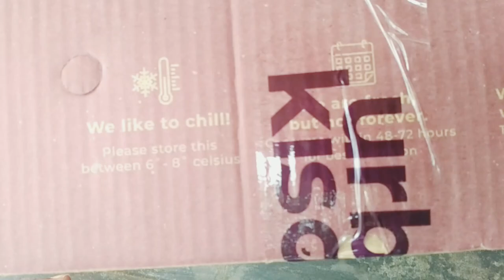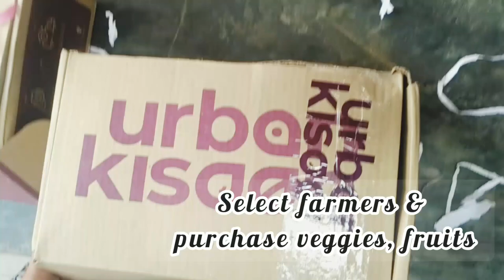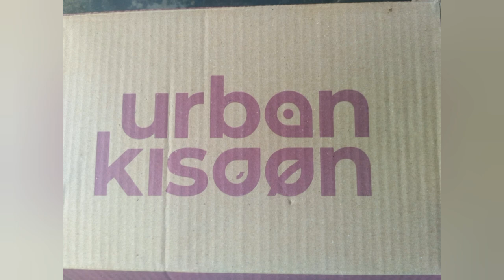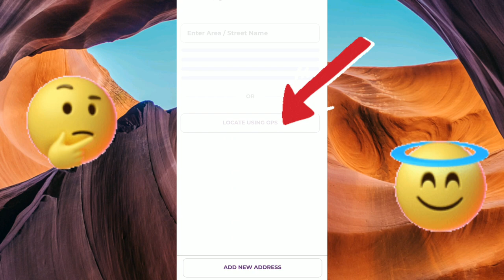Urbankisaan first order Rs.1 unboxing&review|how to order chemical free fruits&veggies from farmers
Purchased pomegranate kg at rs.1 on urbankisaan app , No minimum order, delivery charges applicable if it's cash on delivery. .
* to login Please register with your phone number
*Add your address, using 'locate GPS' by clicking on account tab
*select premium pomegranate kg Rs1 or any product at Rs.1 available right on home page
*delivery charges applicable according to your area' ORDER using COD option
*After placing order, you can cancel then and there according to the time prescribed.

Please Note- COD not availabe for some 1re. orders. No tracking ID is available, but mail and sms is received for the confirmation of orders placed.

For concerns of wrong or no products received- go to 'help' in past orders or  seek 'chat' option on app

अर्बनकिसान ऐप पर 1 रुपये में अनार किलो खरीदा, कोई न्यूनतम ऑर्डर नहीं, डिलीवरी शुल्क लागू। कृपया अपना पहला ऑर्डर रु.1 पर देना न भूलें। गूगल प्ले स्टोर से ऐप डाउनलोड करने के लिए यहां क्लिक करें
*लॉगिन करने के लिए कृपया अपने फोन नंबर के साथ रजिस्टर करें
*खाता टैब पर क्लिक करके 'लोकेट जीपीएस' का उपयोग करके अपना पता जोड़ें
* होम पेज पर उपलब्ध प्रीमियम अनार किलो 1 रुपये या किसी भी उत्पाद का चयन करें
*आपके क्षेत्र के अनुसार लागू डिलीवरी शुल्क' COD विकल्प का उपयोग करके ऑर्डर करें
*आदेश देने के बाद, आप निर्धारित समय के अनुसार तब और वहां रद्द कर सकते हैं।

कृपया ध्यान दें- COD कुछ 1re के लिए उपलब्ध नहीं है। आदेश। कोई ट्रैकिंग आईडी उपलब्ध नहीं है, लेकिन दिए गए आदेशों की पुष्टि के लिए मेल और एसएमएस प्राप्त होता है।

गलत या कोई उत्पाद प्राप्त नहीं होने की चिंताओं के लिए- पिछले आदेशों में 'सहायता' पर जाएं या ऐप पर 'चैट' विकल्प की तलाश करें
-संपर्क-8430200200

 keep smiling,😄